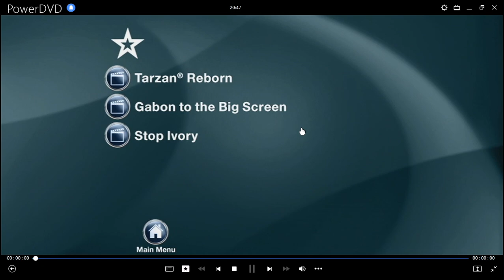La Leyenda de Tarzán DVD Menu 2016 en inglés